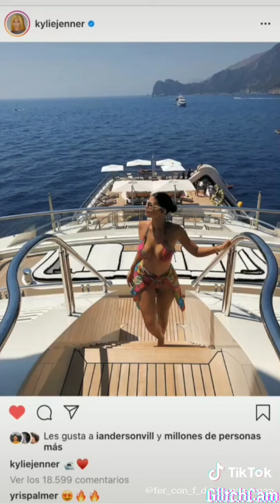La lujosa vida de stormi/kyliejenner/travisscott#2